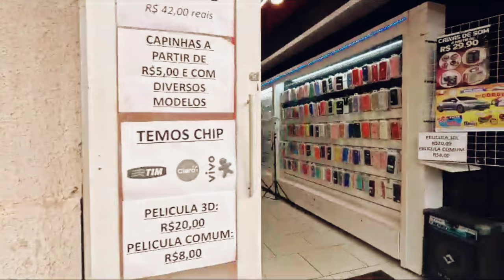DOWNTOWN - São Carlos Brazil 🇧🇷 Walking Tour in 4K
Exclusive video [4K 60fps] downtown/center of São Carlos Brazil 2023.

The city is an important regional industrial center, with the economy based on industrial activities and farming, such as the production of sugar cane, orange, milk and chicken. Served by road and rail systems, São Carlos houses several multinational companies. Given local and, in some ways, regional needs, there is a network of commerce and services distributed in street stores, convenience stores and a mall of the Iguatem. network. In the field of research, besides the universities, two centers of technical development of Embrapa are present in the municipality. São Carlos is the first city in South America in numbers of doctors per inhabitant, according to a survey done since 2006 by UFSCar. In all, there are 1,700 PhDs, which represents one for every 135 inhabitants. In Brazil, the ratio is one PhD per 5423 inhabitants.

The city is home to several public higher education institutions, such as the Federal University of São Carlos , two campi of the University of São Paulo , the Federal Institute of São Paulo (IFSP) and FATEC, as well as a private higher education institution. This makes intense the university activity in the city, which affects the population count. For this reason, São Carlos has a floating population of more than twenty-nine thousand graduates and graduate students, mostly from other cities and states.